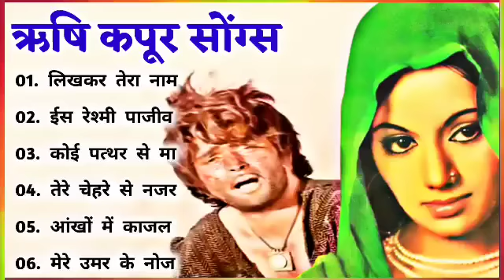ऋषि कपूर और रंजीत के सदाबहार गीत| Rishi Kapoor🌹🌹|Bollywood Hit Songs | सदाबहार सुपरहिट पुराने गीत 🌹